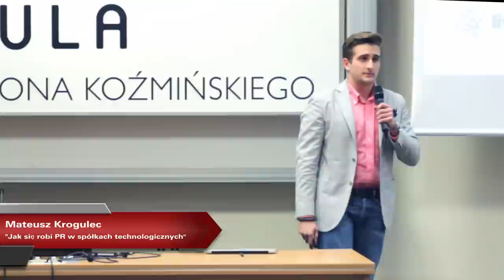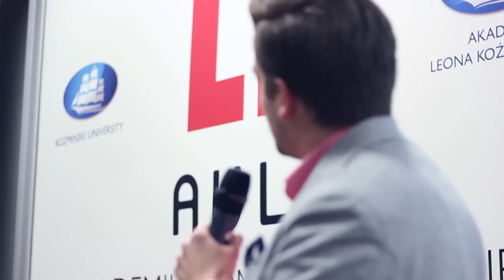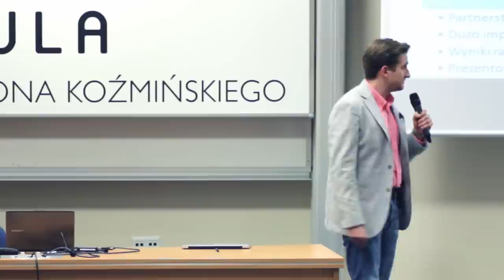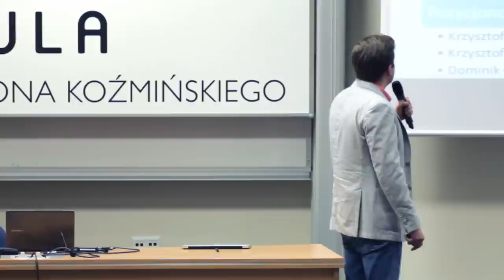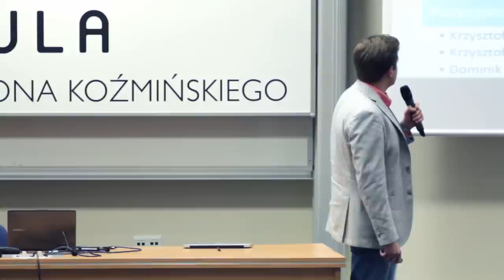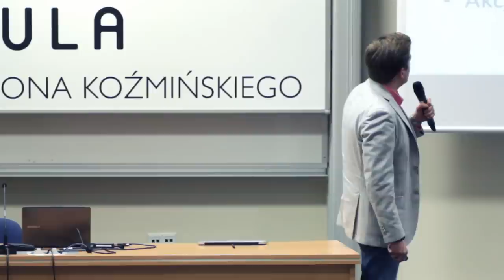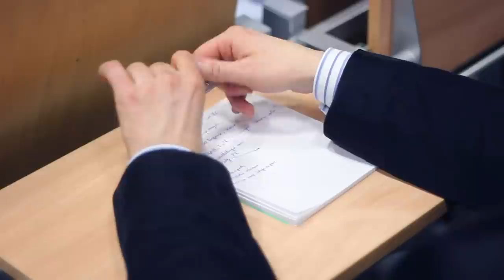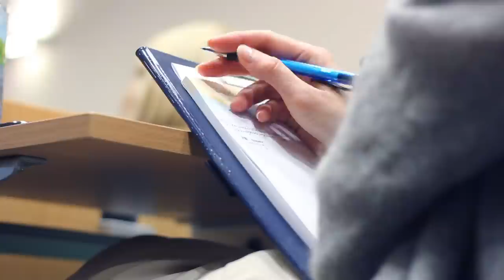Aula Polska #86 - Mateusz Krogulec - "Jak się robi PR w spółkach technologicznych"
Mateusz Krogulec (Livebrand Communications) - "Jak się robi PR w spółkach technologicznych"
A tutaj możecie obejrzeć prezentację: